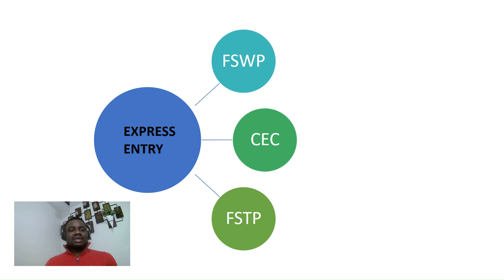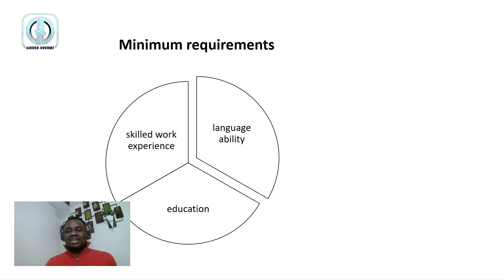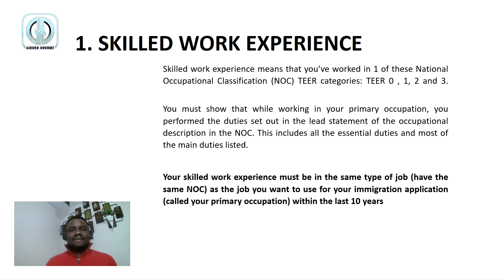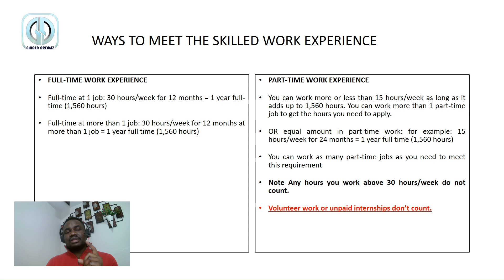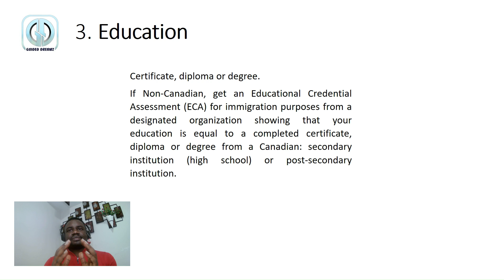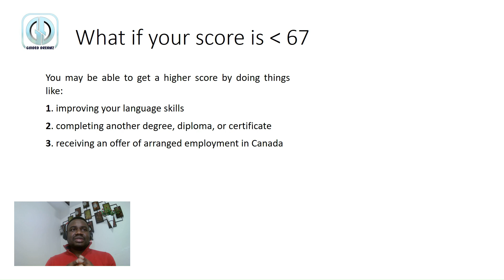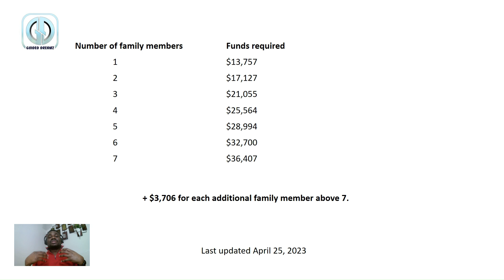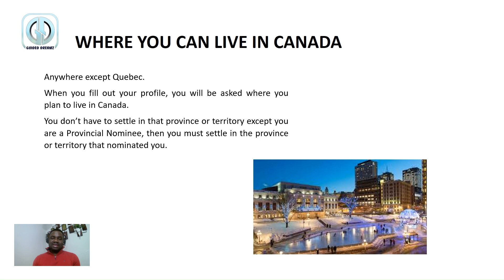Canada Express Entry 2024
This video contains clear and in-depth explanation of the entire Canada Express Entry pathway to Permanent Residence in Canada.

We discussed the New 6 categories in the  Canada Express Entry, Minimum requirements, WAYS TO BOOST your score NO MATTER YOUR AGE, Language ability, the 6 Selection factors, Proof of fund.

Special attention was given to how to successfully apply to the Canada Express Entry, documents required to create a profile and those required to do the formal application in response to the Invitation To Apply (ITA).

HUGE OPPORTUNITY for French Speakers, Inside!

USEFUL LINKS
Access the full list of National Occupation Classification (NOC)

For how to read your report and calculate your points for education

01:00 Introduction
02:00 Agenda
03:00 Express Entry categories
04:40  6 New Categories
07:00 Minimum requirements
10:00 Skilled Work Experience
16:00 Meeting the skilled work experience
17:06 Language ability
18:30 Education/ Credential Assessment
20:35 Selection factors
23:37 Proof of funds
28:00 Where you can live

Tags Express entry, Is it worth migrating to Canada, migration, life in canada, life in canada vlogs, move to canada from Nigeria, Canada couple, life in canada for immigrants, canada immigration ,permanent resident canada,l ife in canada for students, moving to canada, life in canada for african migrants, canada lifestyle, living in canada, life in canada for indian migrants, life in canada for filipino immigrants, immigration canada, canada vlog, newcomers services, Food Bank, Family, Settling as single, settling as family,